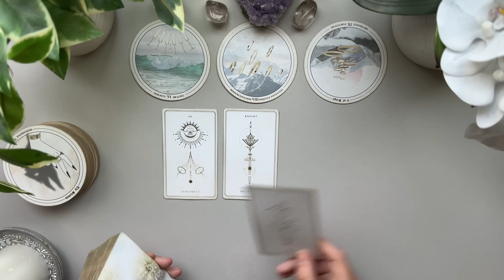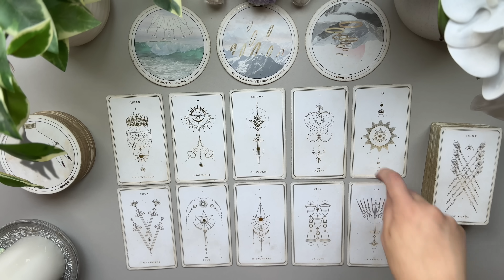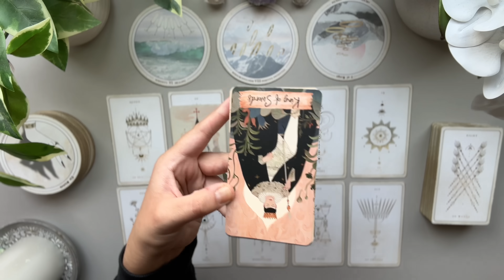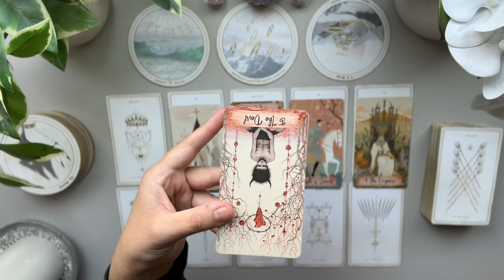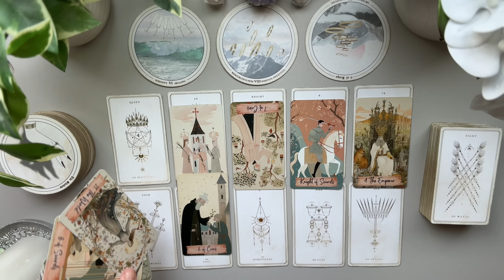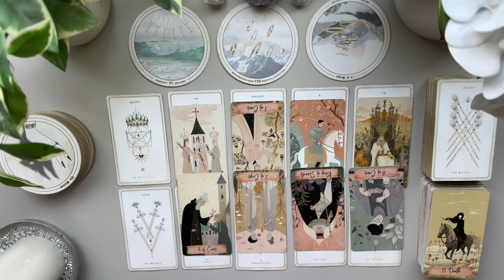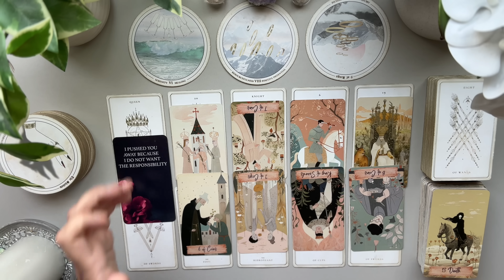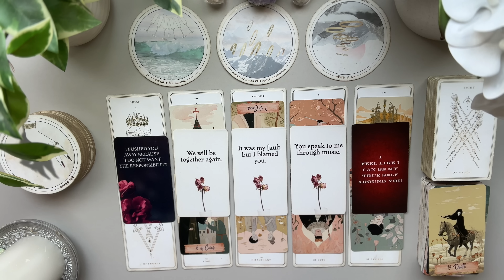LIBRA LOVE: Someone Knows This Is all There Fault Even Though They Wont Admit It | September Reading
I’m here to bring as much clarity and light to the ones who need to hear it the most. I’ve been doing readings for family, friends and close clients for years. I’m ready to expand and help others on this journey we call life 💕Welcome and thank you ahead of time for watching my videos.

DECKS

Love & Peace
Charlie T.